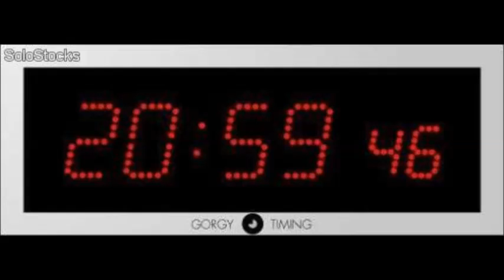Nicaragua 2 Panama 0 Costa Rica Final de Uncaf 2014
Nuestras karainventando lunes y jueves 107.1 fm 4 pm